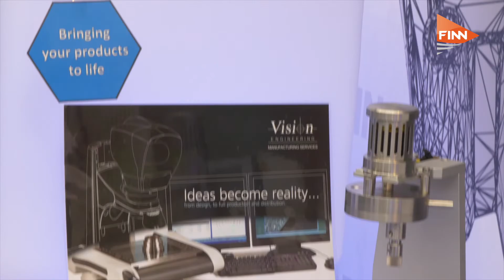Aerospace’s digital transformation? Not so fast - interview with Doug Gates, KPMG